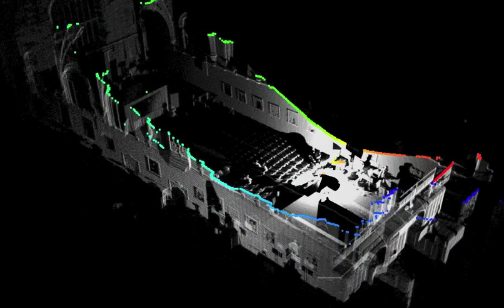Ocular Robotics RobotEye lidar scan animation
This is a animation of a lidar scan using the Ocular Robotics RobotEye RE05 sensor.  The scan is of the Great Hall in Sydney, Australia.  The data is animated as the sensor does a full field sweep from -35 to +35 degrees elevation.  The animation is not displayed in real time.  The animation was produced using ParaView.  This work was produced as part of the PCL Ocular Robotics code sprint.

This video was produced during the PCL - Ocular Robotics code sprint